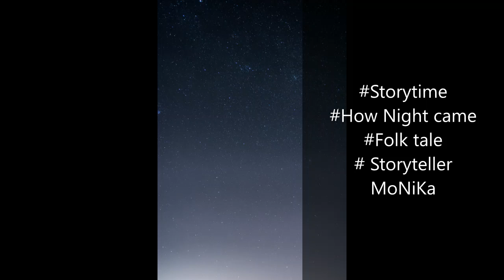Story time How Night came Folk tale Story teller Monika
Hi , Sharing with you another interesting story .. How night came.